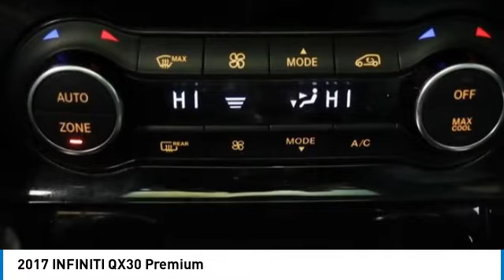2017 INFINITI QX30 PS3282A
2017 INFINITI QX30 Premium

2017 QX30 INFINITI Premium Graphite Shadow Orig MSRP, 40815, 10 Speakers, 18 x 7 Aluminum Alloy Wheels, Color Center Meter Display, Front & Rear Parking Sensors, Heated door mirrors, Heated Front Bucket Seats, INFINITI InTouch Navigation System, Navigation Package, Panoramic Moonroof, Radio: Bose 10-Speaker Premium Audio System.brbrOdometer is 6909 miles below market average! 21/30 City/Highway MPGbrOur Family, serving your Family the ultimate automotive experience. You can also reach INFINITI of Hoffman Estates any time by filling out our contact form or calling us. The entire staff at INFINITI of Hoffman Estates looks forward to serving you! Online price does not include sales tax, title, doc, or any installed hard adds or dealer accessories and New Car Online Price includes applicable Manufacturer rebates. We offer shipping to all 50 states. We will even ship your trade back to us. Because of the high demand for used/new car inventory please call for availability. The vehicle may show on the website and not be in stock . The value of used vehicles varies with mileage, usage and condition. Book values should be considered estimates only.brbrReviews:br  * Easy to maneuver around town; high-quality interior looks sharp and comes pretty well equipped; multiple driver assistance features are available to help keep you safe. Source: EdmundsbrAwards:br  * 2017 KBB.com 10 Best Luxury Cars Under $35,000   * 2017 KBB.com 10 Most Fun SUVs   * 2017 KBB.com 10 Best Luxury SUVs